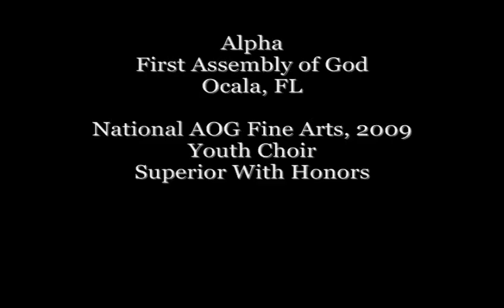National Fine Arts Festival '09 - Youth Choir - Alpha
Youth Choir at Fine Arts Nationals '09 in Orlando, Florida.
Song - Lord, You're Holy

Received a Superior With Honors
(First Assembly of God - Ocala, FL)